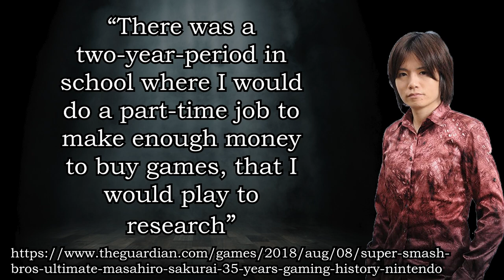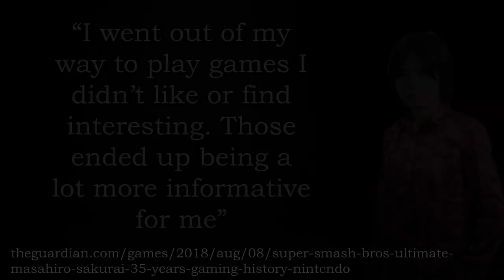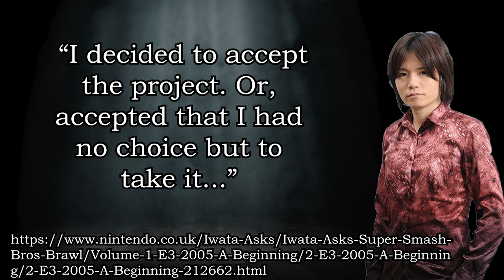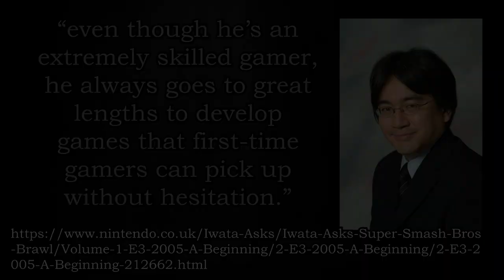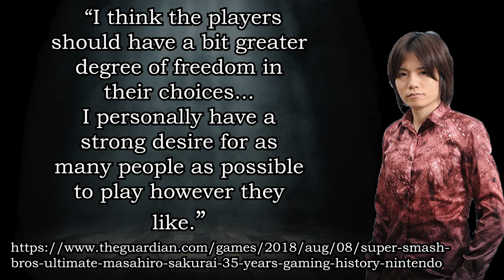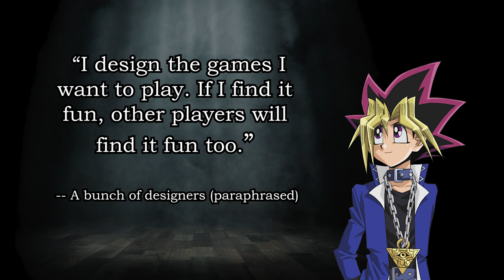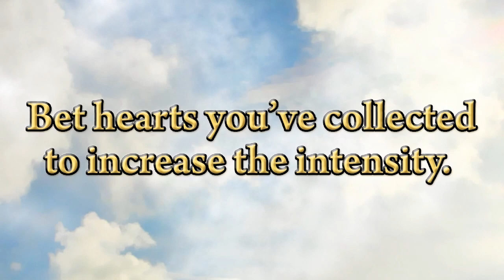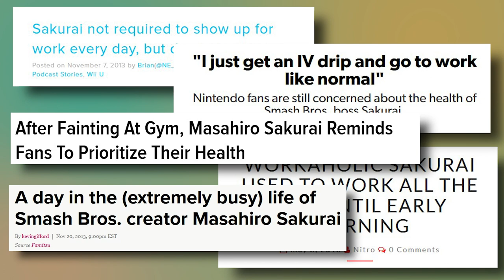How Masahiro Sakurai Makes Games (Game Designer Spotlight)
In this entry in the "Game Designer Spotlight" series, we take a look at the history and design philosophy of Masahiro Sakurai - creator of the Kirby and Super Smash Bros. franchises.